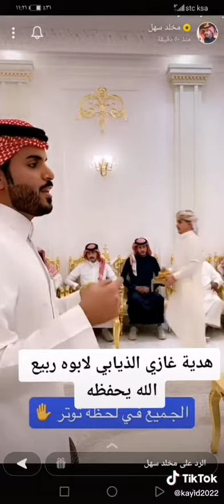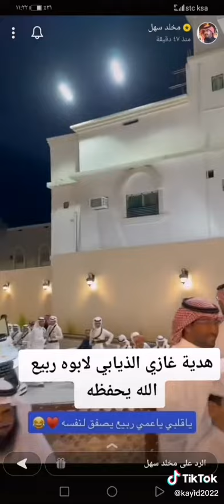غازي الذيابي يهدي ابو لكزز 2022🔥🔥